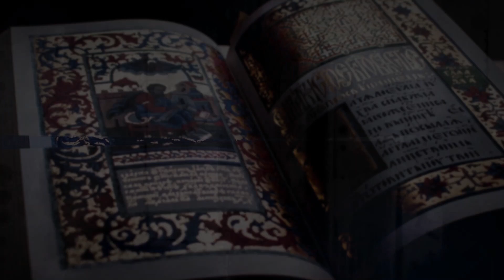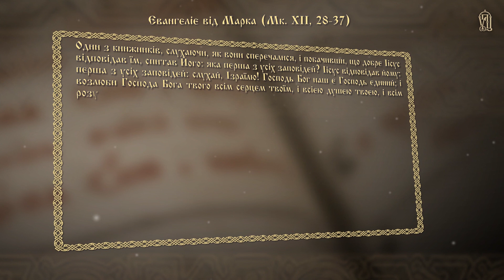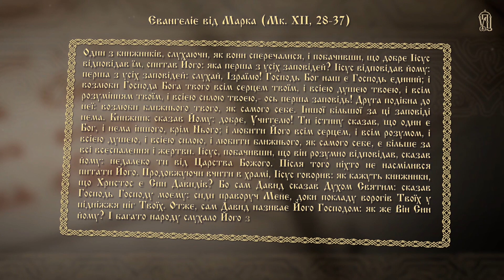Суперечки «праведників». Як Господь відкрив головну заповідь закону? - Євангеліє щодня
Євангеліє на 13 лютого - Мк. 12, 28 – 37